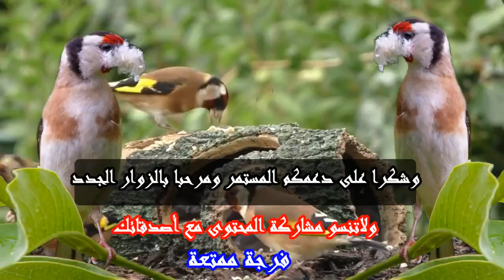بتبتة أنثى الحسون إختبر طيورك batbata goldfinch hason maknin 2020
بتبتة الحسون ,(بتبتة جماعية),اتحداك ان يسكت حسونك بعد سماعها
بتبتة التحفيز, اذا لم يتفاعل ويغرد معها بعينك الله واطلق سراحه ,ان لم يتفاعل ويغرد معها بيعنك الله واطلق سراحو 🔥,
بتبتة ان لم يتفاعل معها فأنت تربي انثى جنونية وفيديو رائعcarduelis carduelis 😘,بتبتات لجعل طائر الحسون يغرد
,أفضل عشر بتبتات الحسون ضرورية للتحفيز على التغريد مع رابط التحميل,بتبتة انثى الحسون لتحفيز الذكور على التغريد و التزاوج
,بتبته مجموعه من المقنين، jilguero,اقوى بتبتة تجعل الحسون يغرد بقوة ويجب ان تتوفر في هاتفك الذكي 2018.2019
,90 دقيقة أروع بتبتة للحسون طبيعية تحفز الذكور على التغريد,بتبتة فراخ الحسون لتحفيز الذكور على التغريد المتواصل

بتبته انثى الحسون,
بتبتة أنثى لتحفيز الحسون
بتبتة الحسون,
بتبتة الحسون البري,
بتبتة الحسون انثى,
بتبتة الحسون الجماعية,
بتبتة الحسون للصيد,
بتبتة الحسون للتحفيز,
بتبتة الحسون جماعية,
بتبتة الحسون الخلوي,
بتبتة فراخ الحسون mp3,
بتبتة الحسون 2020,
بتبتة الحسون 2019,
بتبتة لتحفيز الحسون 2020,
جديد بتبتة الحسون للصيد 2020,
بتبتة انثى الحسون 2020,
بتبتة الحسون 2017,
بتبتة الحسون 2018,
بتبتة جماعية لتحفيز الحسون 2020
goldfinch call,
goldfinch trailer,
goldfinch song,
goldfinch full movie,
goldfinch singing,
goldfinch finn wolfhard,
goldfinch movie,
goldfinch finn wolfhard kiss,
goldfinch audiobook,
goldfinch amv,
goldfinch aviary,
goldfinch all boris scenes,
goldfinch as vines,
goldfinch american,
goldfinch alarm call,
goldfinch and canary,
a goldfinch singing,
a goldfinch bird,
a goldfinch movie,
a goldfinch comes,
a goldfinch us railway porter,
goldfinch boris,
goldfinch bird,
goldfinch boris and theo,
goldfinch bird sounds,
goldfinch book review,
goldfinch bloopers,
goldfinch bird call,
goldfinch bed scene,
goldfinch clips,
goldfinch cast,
goldfinch chirping,
goldfinch call female,
goldfinch chime,
goldfinch cage,
goldfinch crack,
goldfinch documentary,
goldfinch deleted scenes,
goldfinch donna tartt,
goldfinch drugs,
goldfinch drawing,
goldfinch dance,
goldfinch drug scene,
goldfinch daisy,
goldfinch edits,
goldfinch ending,
goldfinch explained,
goldfinch explosion scene,
goldfinch eggs,
goldfinch european,
goldfinch eating,
goldfinch eggs hatching,
goldfinch full movie free,
goldfinch flying,
goldfinch feeder,
goldfinch female singing,
goldfinch female,
goldfinch gay,
goldfinch guitars,
goldfinch gacor,
goldfinch garden,
goldfinch group,
goldfinch gay moments,
goldfinch gading serpong,
goldfinch good luck,
goldfinch heather,
goldfinch hotel,
goldfinch hair review,
goldfinch hybr
goldfinch london,
goldfinch language,
goldfinch lesser,
goldfinch length,
goldfinch mule,
goldfinch mule singing,
goldfinch movie trailer,
goldfinch mating call,
goldfinch on sunflower,
goldfinch on amazon prime,
goldfinch on coneflower,
goldfinch on thistle,
o filme the goldfinch,
goldfinch painting,
goldfinch potato chip call,
goldfinch pool scene,
goldfinch pet,
goldfinch preview,
goldfinch productions,
goldfinch premiere,
goldfinch pippa,
goldfinch quebec,
the goldfinch q&a,
the goldfinch quotes,
the goldfinch quieres vodka,
goldfinch review,
goldfinch ribs,
goldfinch reaction,
goldfinch radiohead,
goldfinch retreat bangalore,
goldfinch reef sc,
goldfinch resort devanahalli bangalore,
goldfinch review book,
goldfinch sounds,
goldfinch soundtrack,
goldfinch scene,
goldfinch sarah paulson
goldfinch trailer song,
goldfinch theo and boris,
goldfinch training,
goldfinch trailer reaction,
goldfinch trap,
goldfinch training song,
goldfinch theo,
goldfinch uk,
goldfinch unsteady,
goldfinch usa,
goldfinch upside down bird feeder,
goldfinch upside down feeder,
goldfinch uk song,
goldfinch uk bird,
goldfinch unlock,
goldfinch vivaldi,
goldfinch video,
goldfinch voice,
goldfinch vs canary,
goldfinch vs yellow finch,
goldfinch vs oriole,
goldfinch vs yellow warbler,
goldfinch vs lesser goldfinch,
goldfinch wig,
goldfinch whistle,
goldfinch watercolor tutorial,
goldfinch wheels on the bus,
goldfinch white,
goldfinch wild,
goldfinch watercolor,
goldfinch wings,
goldfinch xandra,
goldfinch x canary,
goldfinch x canar
yellow siskin x goldfinch,
goldfinch boris x theo,
goldfinch young b
goldfinch youtube,
goldfinch young fledgling,
yellow goldfinch song,
young goldfinch singing,
goldfinch feeding young,
goldfinch zinnias,
goldfinch eating zinnias,
goldfinch zwiastun pl,
goldfinch zoran,
goldfinch 12h the best song,
goldfinch 12h training song 2019,
best 12h goldfinch winner,
10 hours goldfinch singing,
goldfinch 12h,
the goldfinch 1,
12h goldfinch champion,
12 h goldfinch,
goldfinch 2019,
goldfinch 2020,
the goldfinch 2019 trailer,
the goldfinch 2 trailer,
switty goldfinch 2019,
goldfinch breeding 2020,
goldfinch singing 2019,
goldfinch trailer 2 reaction,
2 goldfinch drive topsham me,
goldfinch trailer 2,
3 goldfinch crt,
4 goldfinch drive wyomissing pa,
4 goldfinch crt,
5 goldfinch court,
6 goldfinch close loughborough,
7 goldfinch drive nantucket,
7 goldfinch court brampton,
8 goldfinch circle phoenixville pa,
8 goldfinch crt,
9 goldfinch close loughborough